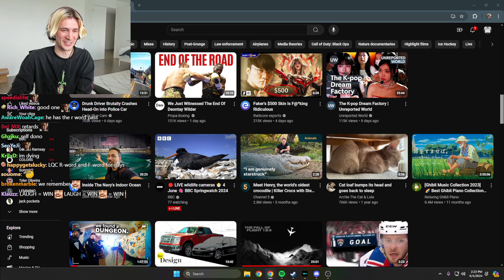xQc Reacts to a Retarded Viewer Leaving the Stream